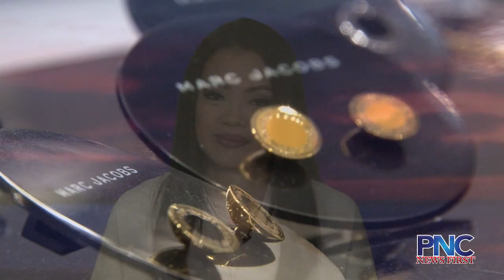T Galleria welcomes two American designers with grand opening soiree